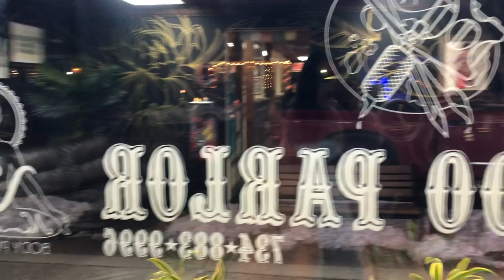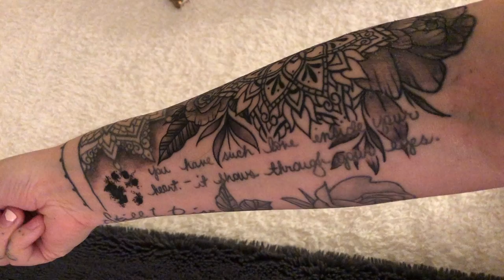Come get Tattooed with me | Half Sleeve Tattoo (women) | 5 Hour Tattoo | Vlog- Sheridan Leatherberry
My Little Needle Tattoos - Tattoo & Fine Art Studio, Plymouth MI

Hi my beautiful YouTube friends!! Today's video you're going to come get tattooed with me!! Ahhhh how fun!! It has been about two years since I was last tatted. So as you can imagine, this five hour tattoo appointment was long overdue. I missed my artist Michela sooo much too. It was amazing to spend some time catching up. She has the best energy and is so mega talented. I put her information above and highly recommend her if you're in the Michigan area. We worked on completing my first half sleeve tattoo (women). I am so in love with all of the new pieces, especially because they mean so much to me. I got some memorial and sentimental tattoos as well. Now I'm officially part of the half sleeve club!! hahah I am already dreaming up what my next session of tattoos will look like.

Healing Products I mentioned: Hustle Butter
Foaming Antibacterial Soap (fragrance free)

xoxo Sher